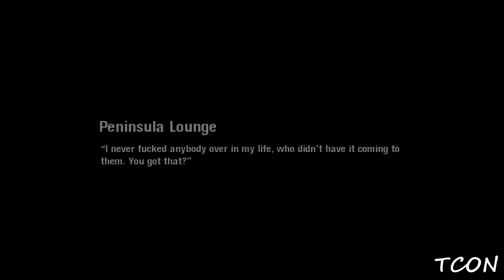Scarface: The World Is Yours - Mission #30 - Peninsula Lounge (HD)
Scarface: The World is Yours Mission #30 Walkthrough Video in Full HD (1080p)

Game Publisher: Sierra Entertainment
Game Developer: Radical Entertainment
Mission No.30
Mission Name: Peninsula Lounge

Mission reward:

Reputation: +227,611
Exotics None
Turf[%]: +12
Balls: +373
Drugs[g]: None
Total Cash: -$7,800,000

Protagonist: Tony Montana

Related Achievements / Trophies:

*None

Game available on: PlayStation 2, Xbox , Wii , Microsoft Windows
Video recorded on: PC , Ultra settings